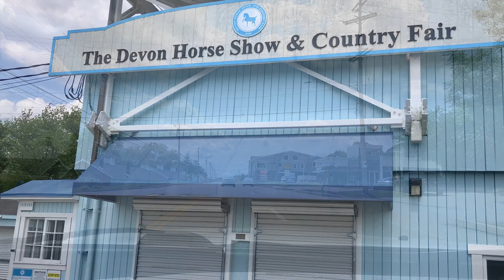Drive from Radnor, PA to Wayne to Devon Horse Show Grounds, PA via Rt 30 East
Enjoy a leisurely drive starting King of Prussia Rd in Radnor PA to Wayne to Devon PA ending at the historic Devon Horse Show Grounds. We drive this route using Route30/LincolnHighway